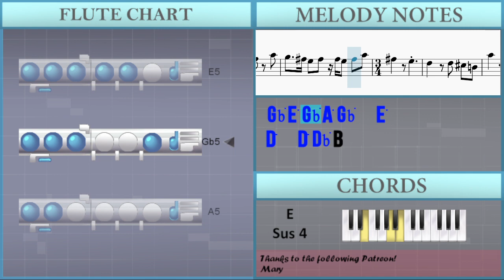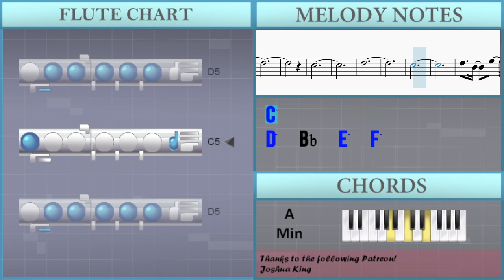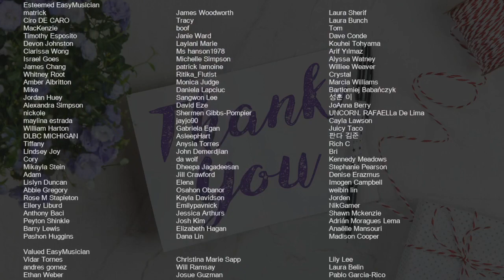How to play Oh Ana by Mother Mother on Flute (Tutorial)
Comment and let us know how the videos have helped you. It keeps us going! :)The easiest way to learn how to play Oh Ana by Mother Mother on the flute. It's a flute tutorial for Oh Ana by Mother Mother.

EasyMusicLesson teaches you to play the your favorite instrument, through easy and simple animation so that you too can learn how to play Oh Ana by Mother Mother on the flute easily. A flute tutorial with visual animation graphic.

Chords of Flute arrangement:
Bb Maj   A Min   Bb Maj   A Min   Bb Maj   A Min   Bb Maj   D Min
Bb Maj   A Maj   Bb Maj   A Maj   Bb Maj   A Min   Bb Maj   D Min
Bb Maj   A Maj   Bb Maj   A Maj   D Maj   G Maj   Gb Maj   E Sus 4
D Maj   G Maj   Gb Maj   E Sus 4   D Maj   Db Maj   G Maj   Bb Maj
A Min   Bb Maj   A Min   Bb Maj   D Min   Bb Maj   D Min   A Maj
Bb Maj   D Min   A Maj   G Maj   G Maj   G Maj   G Maj   Bb Maj
A Maj   D Maj   G Maj   Gb Maj   E Sus 4   D Maj   G Maj   Gb Maj
E Sus 4   D Maj   Db Maj   G Maj   Bb Maj   A Min   Bb Maj
A Min   F Maj   E Maj   Eb Maj   D Maj 7   F Maj   E Maj   C Dom 7
A Dom 7   D Maj   G Maj   Gb Maj   E Sus 4   D Maj   G Maj
Gb Maj   E Sus 4   D Maj   G Maj   Gb Maj   E Sus 4   D Maj
G Maj   Gb Maj   E Sus 4   D Maj   G Maj   Gb Maj   E Maj   D Maj
G Maj   Gb Maj   E Maj   D Maj   G Maj   Gb Maj   E Maj   D Maj
Db Maj   G Maj   D Maj   Db Maj   G Maj   Ab Dim   D Maj   Db Maj
G Maj   Bb Maj   A Maj   Bb Maj   A Min   Bb Maj   A Min

Melody notes of Flute:
E5 E5 E5 D5 G5 F5 E5 D5
E5   D5 E5
E5   D5 E5
E5   F5   C5   Bb4 A4
E5 E5 E5 E5 D5 G5 F5 E5 D5
F5 F5 F5   E5 F5
F5 F5   E5 E5   D5
E5     E5 E5 E5 D5
G5 F5 E5 D5 E5   D5 E5
E5 E5 E5 D5
G5 F5 E5 D5 E5   D5
G5 F5 E5 D5 E5   F5   C5
Bb4 A4   E5 E5 E5 E5 D5
G5 F5 E5 F5 F5 F5 F5
E5 F5 F5 F5   E5
Gb5 E5 D5   Db5   D5   Gb5
Db5 D5 Gb5 A4 Gb5
E5   D5 Db5 D5 D5 Db5 D5 E5
Gb5   F5   G5 D5
E5 F5 D5
C5
E5   D5
D5 D5 D5   B4 D5
D5 D5   B4 D5     C5
Bb4 D5   Db5   D5
E5 F5 D5
C5
E5
D5   G5
E5   C5   C5
C6
B5
Bb5
B5
C6
B5
Bb5
Db6
Gb5 E5 D5   Db5
D5   Gb5   Db5 D5 Gb5
A4 Gb5 E5   D5 Db5 D5
D5 Db5 D5 E5 A5 G5 Gb5   E5
Gb5   A5   E5 Gb5 A5
Gb5 A5 G5   Gb5 E5 Gb5
Gb5 E5 Gb5 A5 Gb5   E5
D5   D5 Db5 B4
A5   G5   Gb5
Gb5 E5 D5 D6   B5
A5   D6 B5 A5
A5 Bb5   B5
D5 F5 F5 F5 A5 Bb5
B5   D5 F5 F5 F5
A5 Bb5   B5
D5 F5 F5 F5 F5     E5
D5 Gb5   Db5   D5
C5
D5
C5
D5   Bb4   E5   F5